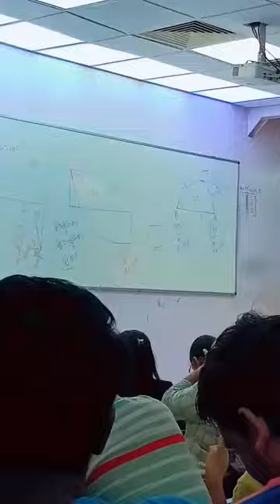Rishi Sir Made Easy ❤️